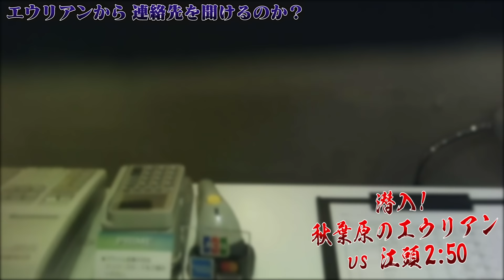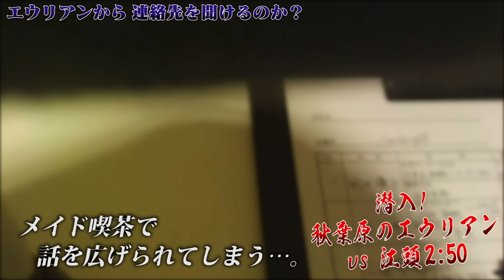【緊迫の店内潜入】江頭VSエウリアン（超高額な絵を売る美女）